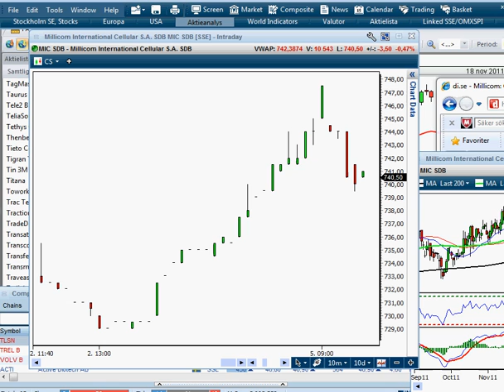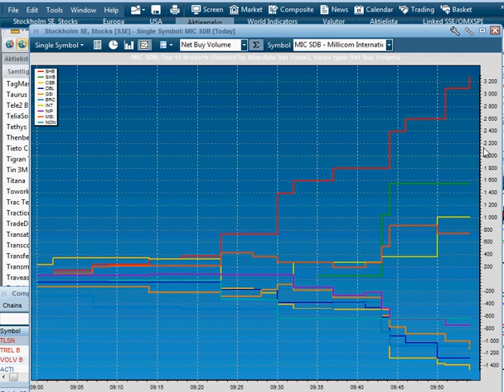Millicom köprekad av Goldman Sachs.avi